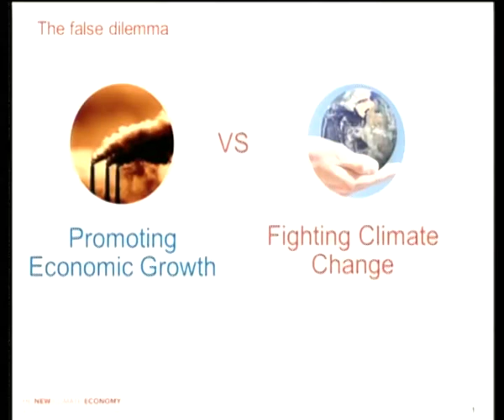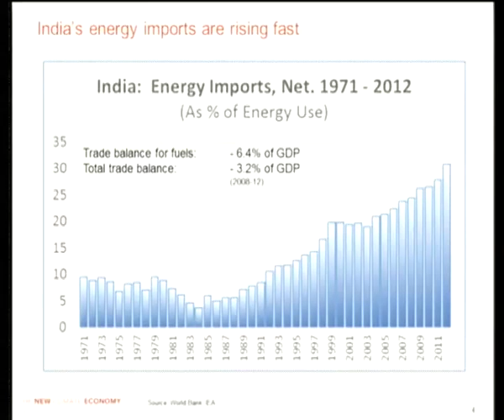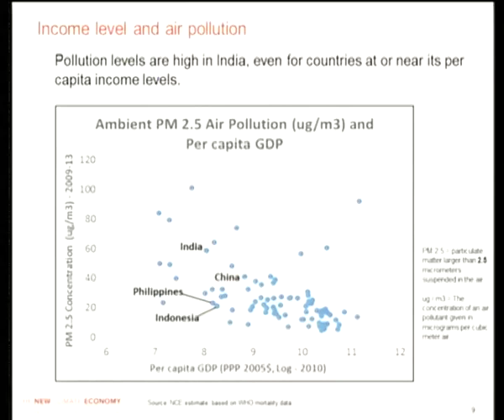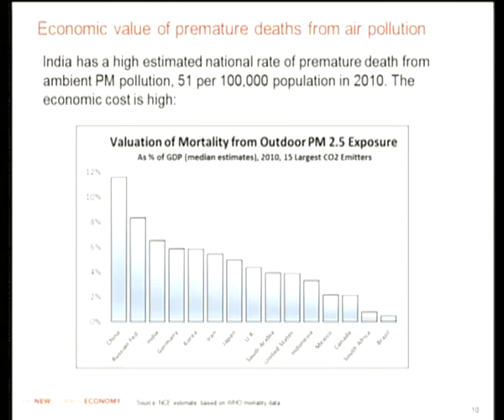MDGs to SDGs and Addressing Climate Change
Leadership Panel at DSDS 2015:

Video Message: HSH Albert II, Prince of Monaco

Panellists:
 • HE Mr Maumoon Abdul Gayoom, Former President, Maldives & President, Progressive Party of Maldives
 • HE Mr Felipe Calderón Hinojosa, Former President, Mexico & Chairman, Global Commission on the Economy and Climate
 • Nobel Laureate HE Dr José Ramos-Horta, Former President, East Timor & Chair, High Level Independent Panel on Peace Operations, United Nations
 • HE Ms Mary Robinson, Former President, Ireland & UN Secretary-General's Special Envoy for Climate Change
 • The Hon’ble Kevin Rudd, Former Prime Minister, Australia & President, Asia Society Policy Institute

The Millennium Development Goals (MDGs) represented a concerted global effort to bring about a significant reduction in poverty across the globe. Performance on each of the MDGs as well as in different countries presents a mixed picture. It remains, therefore, very much in the nature of unfinished business. In 2015 the UN General Assembly will approve of a set of Sustainable Development Goals (SDGs) which would ensure due respect to the intent and nature of the MDGs and should not lose sight of the MDGs. At the same time it is expected that the world would arrive at an agreement to deal effectively with climate change at the 21st Conference of the Parties to be held in Paris later this year. Leaders across the world, therefore, have to face the challenge of connecting these three elements to ensure effective global action towards a clean, stable and sustainable future for human society as well as all species on planet earth.